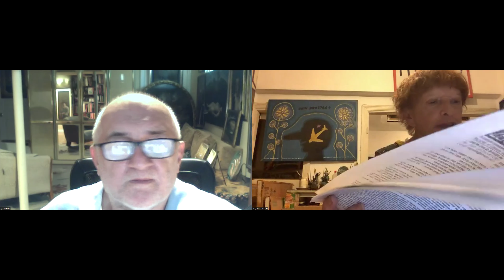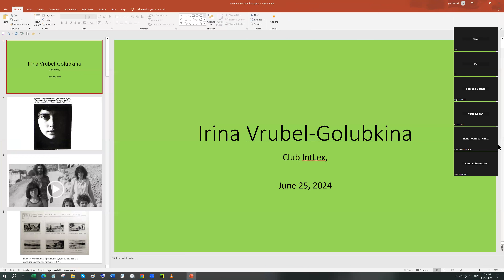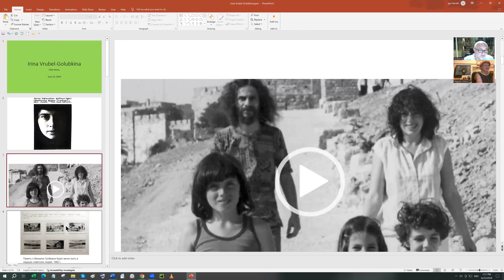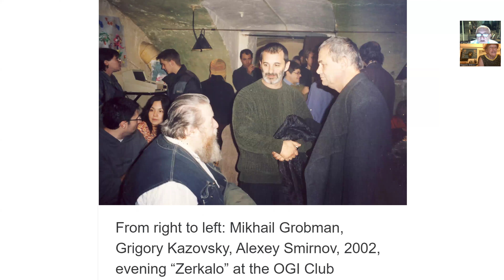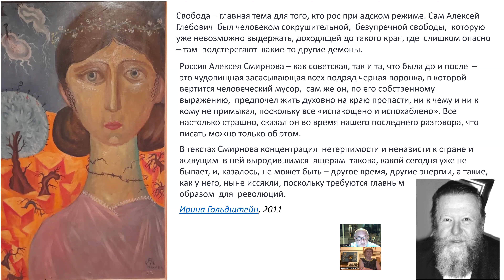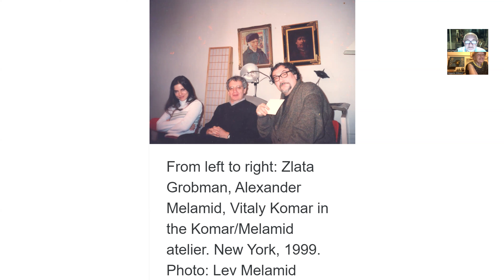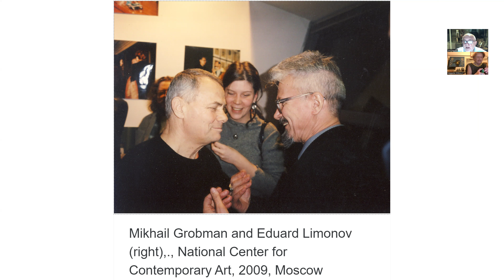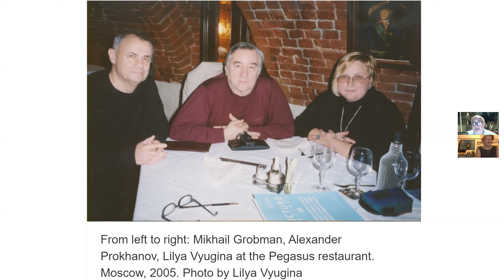IntLex 79, 06/25/2024. Ирина Врубель-Голубкина: о свободе и ее зеркальных отражениях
Ирина Врубель-Голубкина родилась в Москве, окончила факультет русского языка, литературы и истории педагогического института. Автор собрания поэзии нового авангарда 60-х годов. В 1971 году репатриировалась в Израиль, где вместе с мужем, художником и поэтом Михаилом Гробманом организовалa еврейско-русский культурный центр. Работала в ивритских издательствах Иерусалима и Тель-Авива, в русской прессе Израиля. С 1990 года – главный редактор газеты «Бег Времени». С 1993 года – главный редактор журнала «Зеркало» в Тель-Авиве. Автор многих статей-интервью; со-куратор ряда выставок по современному искусству. Дополнительные материалы и